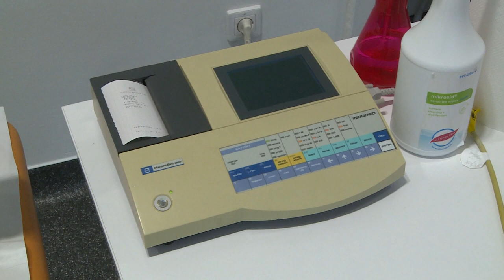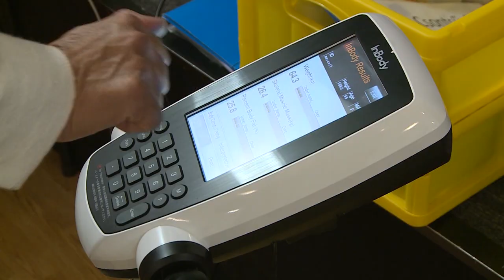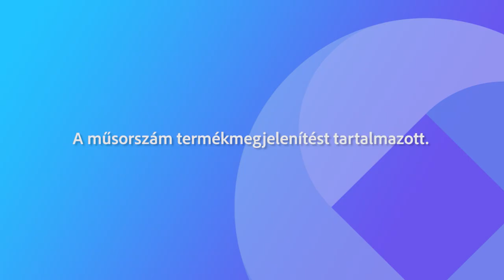Együtt magazin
Az Együtt Magazi legújabb adásában megmutatjuk milyen volt Székesfehérváron az öreghegyi egészségnap, és egy beszélgetés keretében hasznos információkat adunk az élelmiszer hulladékok szelektív gyűjtéséről.